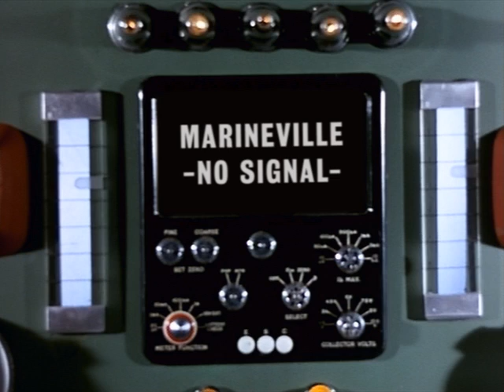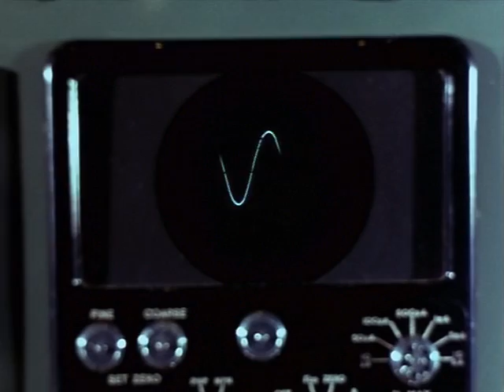Thunderbirds & Stingray - "Anything Can Happen in the Next Six Minutes!"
When Stingray crashes on the ocean floor and Marineville loses power, only one rescue organisation can save them...

A mashup of "Stingray" and "Thunderbirds". With thanks to james_uk and his Cinesound Effects Library project.